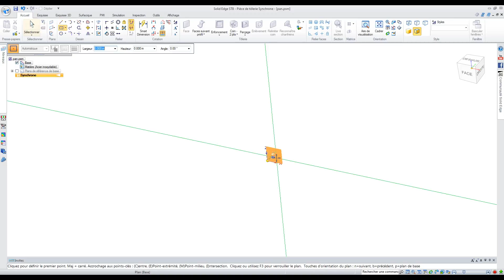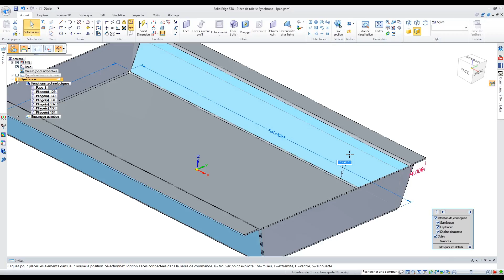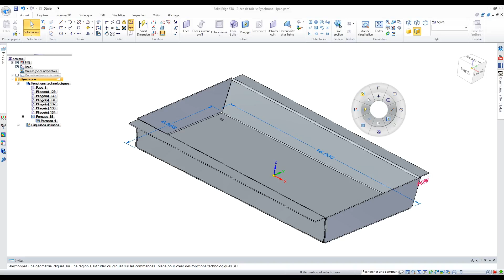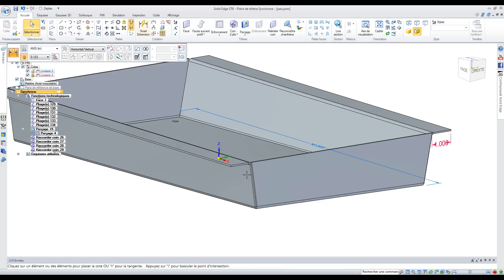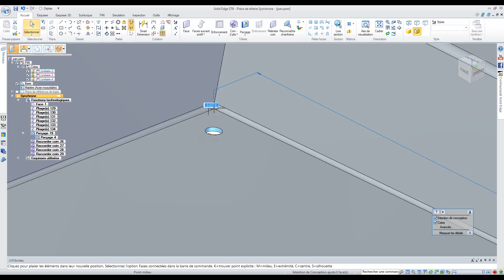Tolerie Synchrone (French)